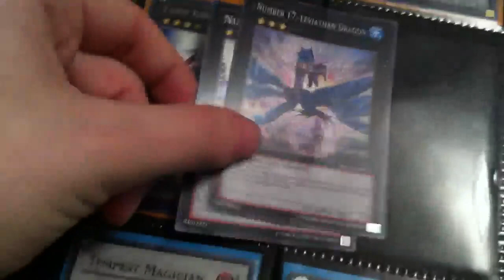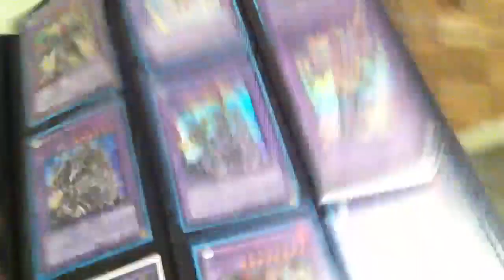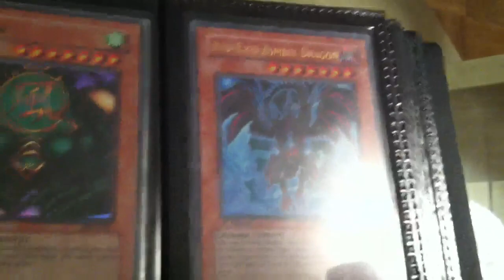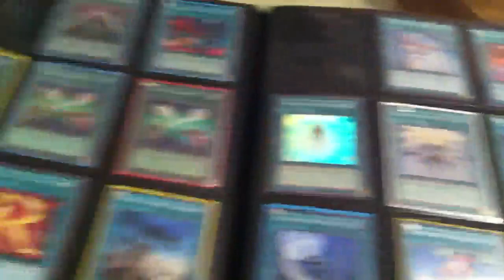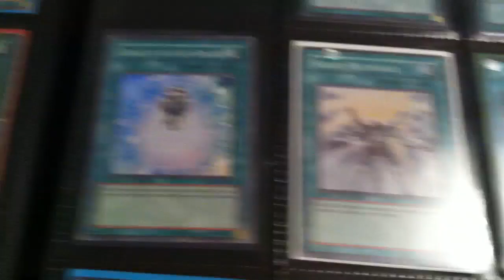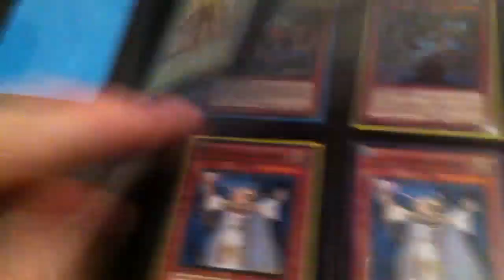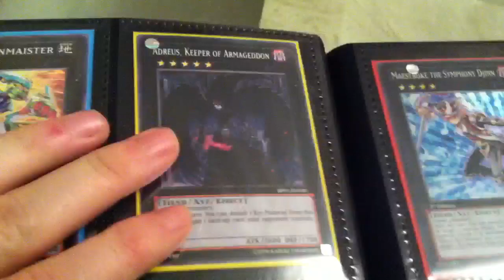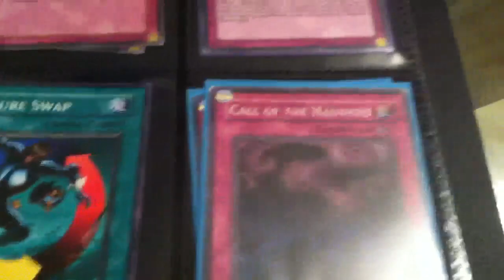Parkes binder update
Wants are super Venus super shine balls high rarity staples and a daigusto Phoenix